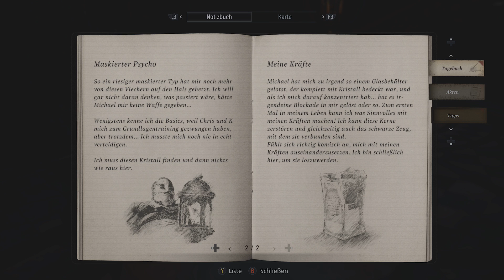Let's Play Shadows of Rose #5 Gefangen im Keller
Aufnahmegerät: Elgato HD60 Pro
Mikrofon: Snowball Ice
Plattform: Xbox Series X